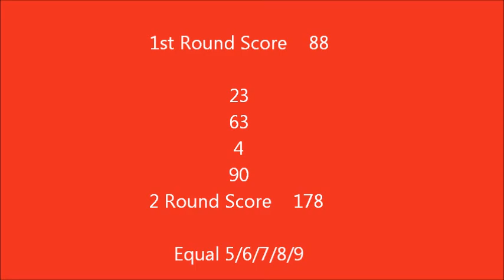Chinchilla ResOpen Final 2013, Wayne Knudsen & Condet.